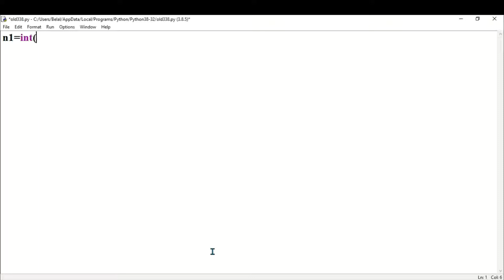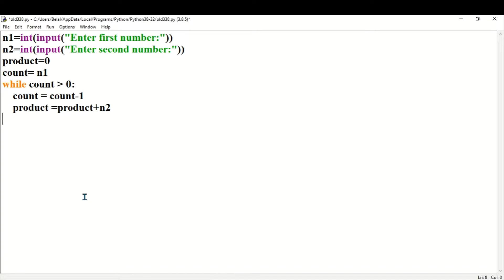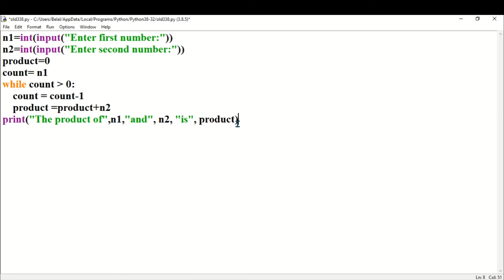Create a program that multiplies two integer numbers without using * operator, using repeated additi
WAP in Python to create a program that multiplies two integer numbers